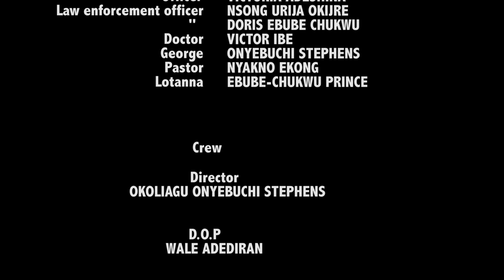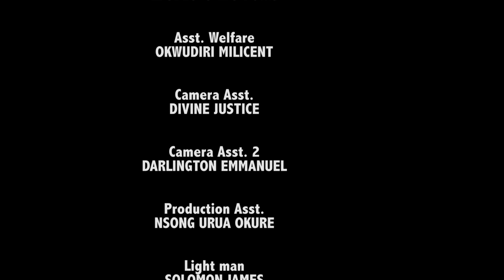MY ONLY CHILD - NIGERIAN NOLLYWOOD MOVIE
After her parents yelled at her for asking questions they felt was inappropriate for her age, a teenage girl turned to Eno the maid for counselling. Revealing some of her secret to Eno, the latter began to blackmail angel to be able to share some of her stuffs with her, this resulted in a terrible crisis